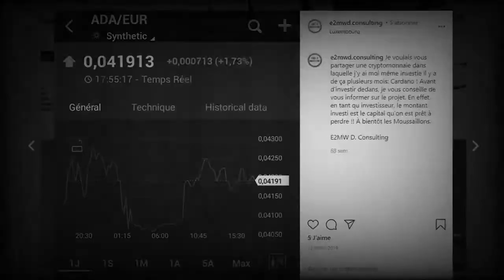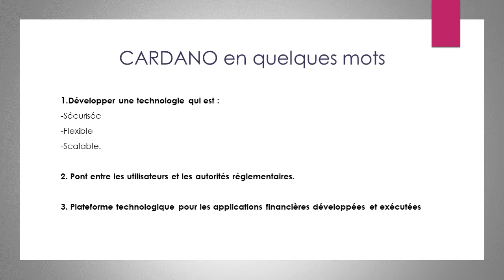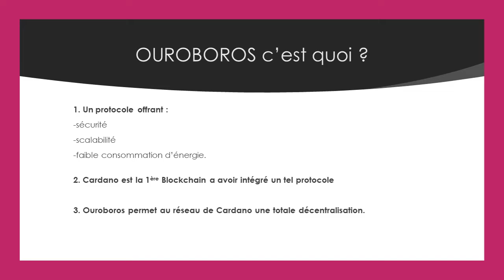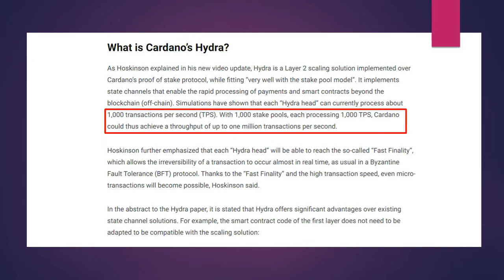Faut - il investir dans Cardano ?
Cardano repense fonctionnement du  Bitcoin et de l’ Ethereum. L ’objectif de Cardano est de développer une technologie qui est sécurisée, flexible et scalable ceci afin de proposer une plateforme dans laquelle les applications financières pourront être développées et exécutées.

Cardano utilise le Proof of Stake. Le POS supprime le concept de minage physique pour le remplacer par un mécanisme de minage virtuel.  Ce qui est donc moins énergivore que le consensus PoW. Dernière chose importante concernant le POS est le concept de staking.
Les utilisateurs qui souhaitent participer au processus de la validation des blocks doivent mettre en jeu leurs token pour une certaine période.
Ces tokens mis en jeu bénéficieront d’un reward qui est similaire au dividende pour les actions.

Sommaire :

0:00 • Introduction
0:43 • Crypto 3ème Génération
1:14 • Proof-Of-Stake & Ouroboros
2:28 • Transactions
3:23 • Roadmap
3:45 • Conclusion

E2MW D. Consulting
acheter cardano
acheter ada cardano
acheter cardano binance
cardano prix
comment acheter cardano
cardano
cardano 100$
acheter du cardano
cardano 10$
cardano ethereum killer
cardano ethereum 2.0
cardano ethereum difference
cardano ethereum comparison
cardano ethereum polkadot
cardano ethereum bitcoin
ada cardano ethereum
cardano will beat ethereum
cardano better than ethereum
cardano ada
cardano francais
cardano prediction
cardano analyse
cardano live
cardano price prediction 2021
cardano ada francais
cardano africa
cardano avis
cardano ada fr
cardano ada prediction
cardano avenir
cardano explication
cardano 10$
cardano blockchain
cardano binance
cardano bittboy
cardano bitcoin
cardano breakout
cardano buy
cardano bull run
cardano ethereum killer
cardano ethereum 2.0
cardano ethereum difference
cardano ethereum comparison
cardano ethereum polkadot
cardano ethereum bitcoin
ada cardano ethereum
cardano vs ethereum vs bitcoin
cardano beat ethereum
ethereum vs cardano coin bureau
cardano vs ethereum bitboy
cardano bigger than ethereum
ethereum classic vs cardano
cardano bitcoin movie
cardano bitcoin conference
cardano bitcoin ethereum
99 bitcoin cardano
cardano next bitcoin
cardano vs bitcoin 2021
cardano vs bitcoin vs ethereum
cardano news bitcoin
cardano bitcoin al dia
cardano crypto monnaie
cardano crypto
bitcoin and cardano crash
cardano coin
bitcoin al dia cardano
universidade do bitcoin cardano
bitcoin trading de cardano
bitcoin and cardano fall
bitcoin sin fronteras cardano
crypto monnaie cardano
cardano no mercado bitcoin
bitcoin cardano news
bitcoin news today cardano
cardano neuer bitcoin
cardano novo bitcoin
cardano will overtake bitcoin
cardano vs bitcoin
papa bitcoin cardano
bitcoin and cardano price alert
cardano pode superar bitcoin
cardano smart contracts release
cardano smart contract tutorial
cardano smart contracts language
cardano smart contracts launch
cardano smart contracts explained
cardano smart contracts vs ethereum
cardano smart contract update
cardano smart contracts projects
cardano smart contracts release date
cardano the smart contract war heats up
cardano first smart contract
smart contract on cardano
cardano smart contracts
cardano smart contracts tutorial
smart contract explication
cardano the smart contract
what is smart contract cardano